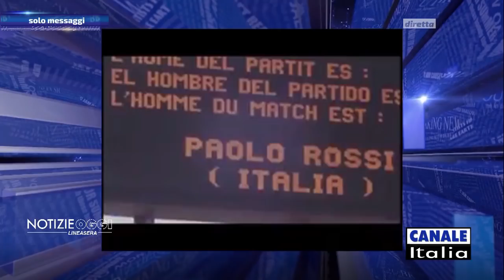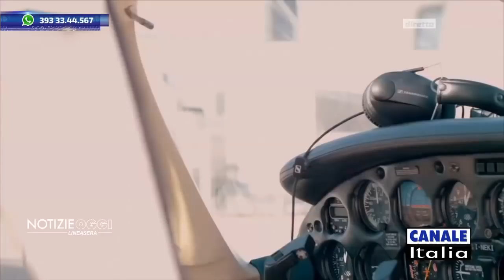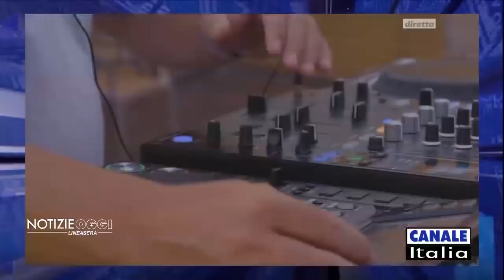"Turismo, quale futuro ?" | Notizie Oggi Lineasera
"Turismo, quale futuro ?" | Sintesi della puntata del 11 dicembre 2020. OSPITI IN STUDIO: Emanuele Boaretto (Pres. FederAlbergatori Abano - Montegrotto), Amer Ameer (fondatore FlyEmotions), Enoch Soranzo (Cons. Regionale Fratelli d'Italia), Matteo Agostini (imprenditore), Armando Manocchia (Direttore "Imola Oggi"), IN COLLEGAMENTO: Federico Caner (Ass. Regione Veneto Turismo e Agricoltura), Renato Martin (Pres, FederConsorzi Jesolo).  In diretta dallo Studio 12 di Canale Italia, TUTTI I VENERDI' alle 20:00 sul digitale terrestre CANALE ITALIA 83, ritorna l'informazione e l'attualità con NOTIZIE OGGI LINEASERA, condotto da Vito Monaco.
Seguici sulla nostra pagina Facebook, anche in DIRETTA STREAMING:
Nell'era dell'informazione, l'ignoranza è una scelta !